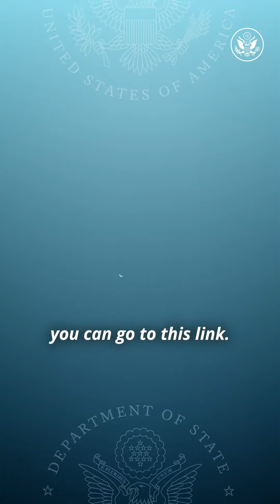Climate Tips from Canyon Woodward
Anyone can be a climate advocate. Just because COP28 is over, doesn't mean we stop fighting the climate crisis. So what are you waiting for? Get out there!